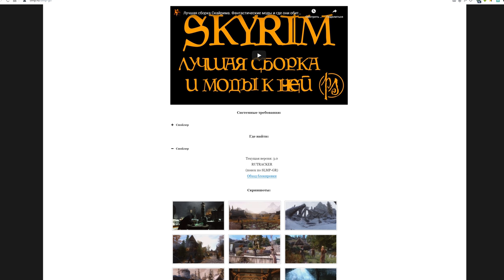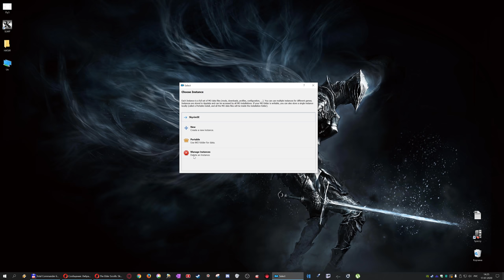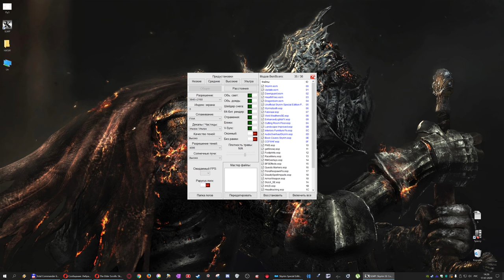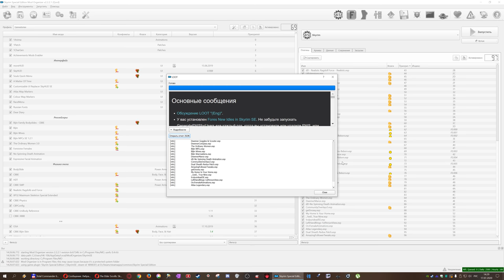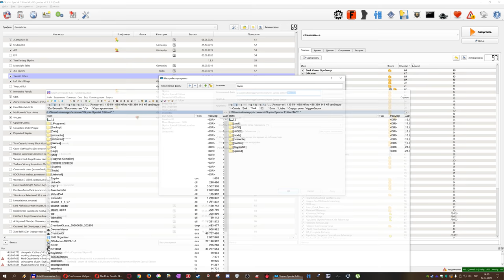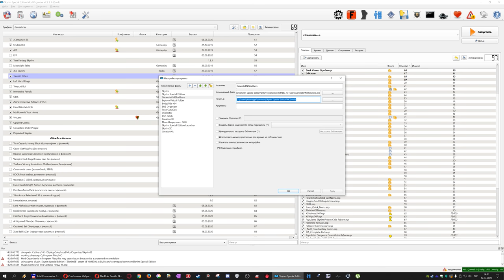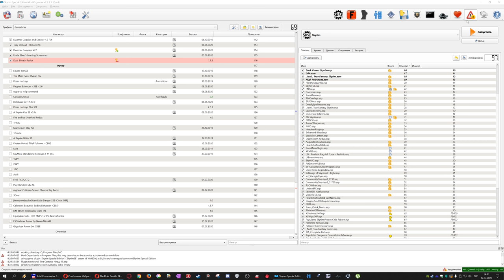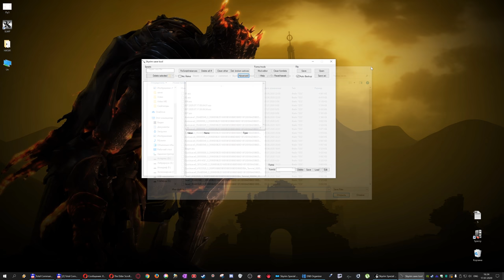Как не сломать Скайрим? Три правила установки модов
Тормозит Скайрим? Бесконечные загрузки? Играть невозможно? Ну ещё бы! Давайте-ка я расскажу вам о трёх правилах составления сборки. О том, как не запороть игру нагромождением модов на примере сборки Skyrim SLMP SSE. О том, как не сломать Скайрим. Если вы конечно же не хотите купаться в море тормозов и багов.

Тайм-коды:
0:00 Вступление - как ломается Скайрим?
1:44 Правило первое - тяга к игре
4:16 Правило второе - органайзер для модов
11:33 Правило третье - закатывание губы
16:42 Заключение

▬▬▬▬▬▬▬ஜ۩۞۩ஜ▬▬▬▬▬▬▬
▶ Сбербанк: 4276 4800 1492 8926